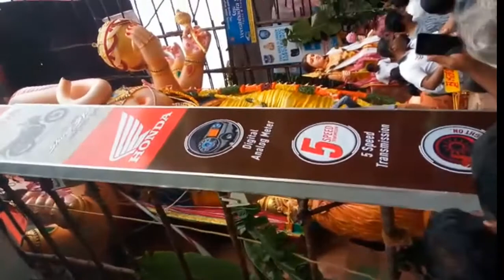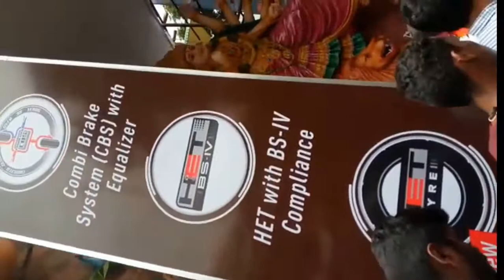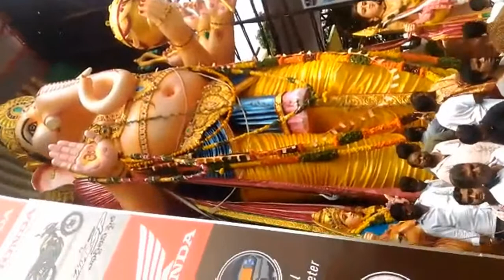khairatabad ganesh 2017 live || Ganesh Chaturthi 2017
khairatabad ganesh festival celebrations 2017 at khairatabad, hyderabad.